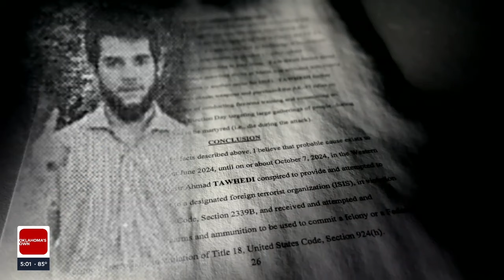Afghan Citizen Charged In OKC Terror Plot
Nasir Tawhedi, an Afghan citizen living in Oklahoma City, made his first federal court appearance Tuesday after being charged with planning a terrorist attack on Election Day in support of ISIS. Tawhedi, 27, was arrested on October 7 after a 45-day surveillance operation conducted by the FBI.